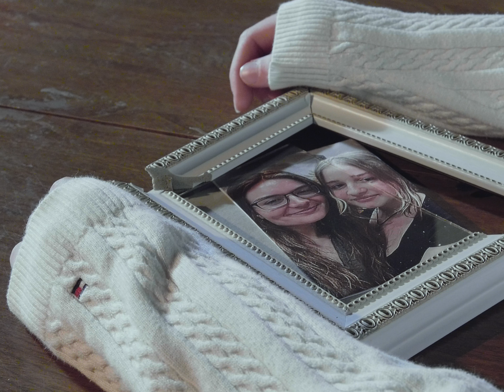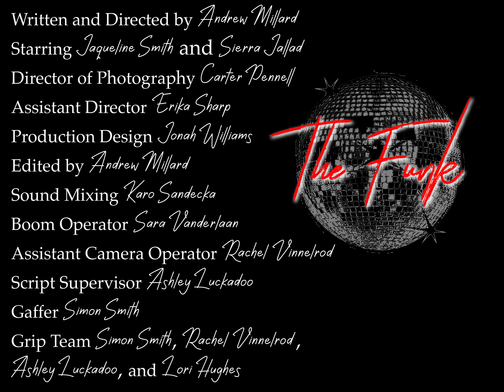The Funk - UNCSA Cut